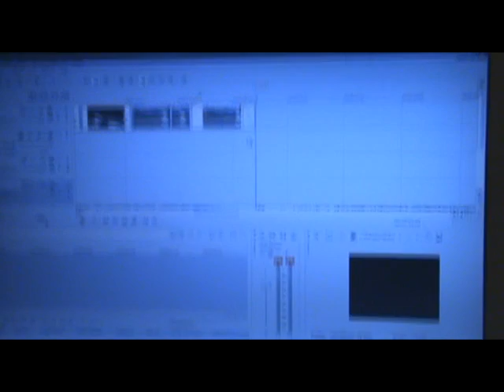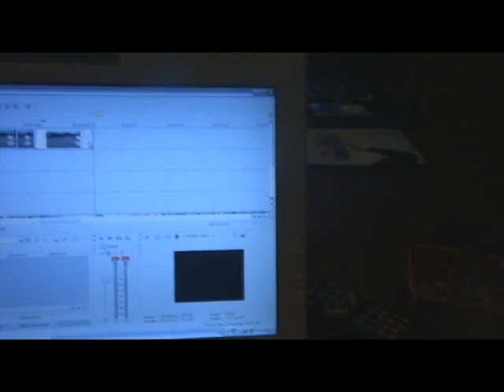The MX vacation video.- yoacim and rocco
hello amigos, here is a video from the vacation i spent down in mexico.
I went there to visit freestyler and friend rocco.
i also got to meet other freestylers too.
Check out the video and give feedbacks.
I will miss you all, and will be back. Garanteed